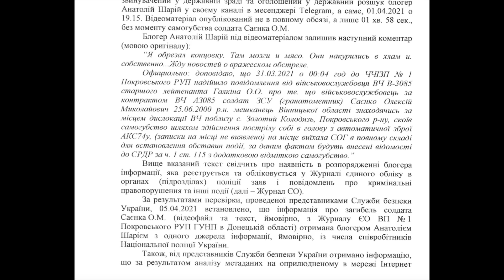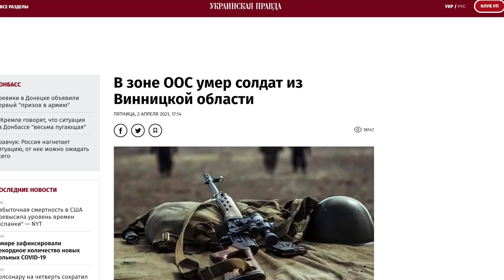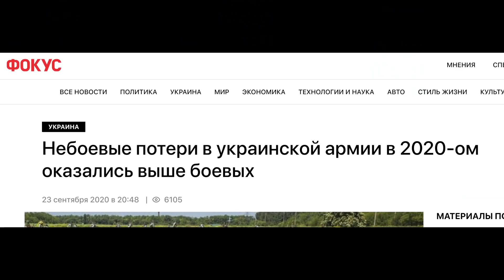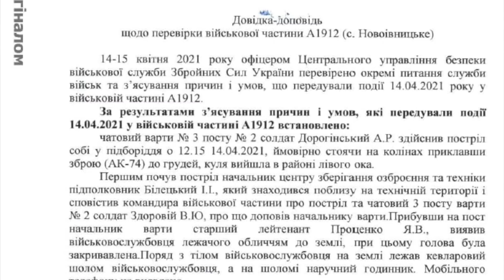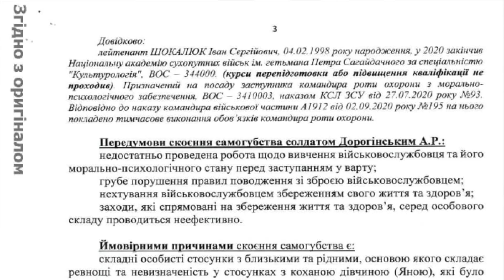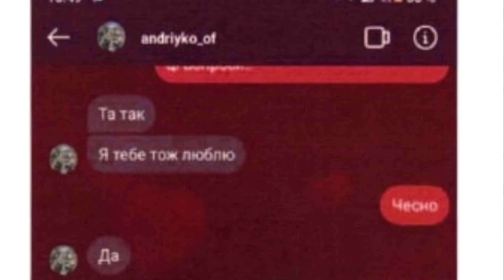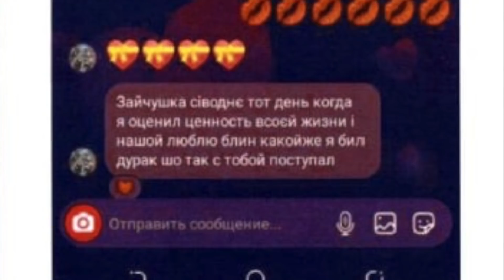Еще один солдат...